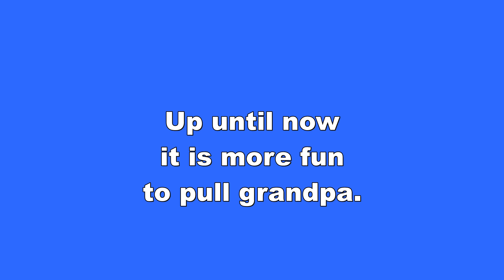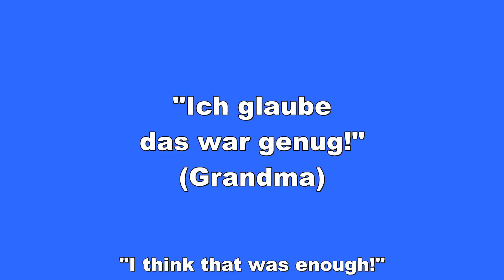Antonia's First Outing On Her Sled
18 months old Antonia doesn't really enjoy her new bobsled. But she promised her 96 year old great grandpa to inform him about her daily life.